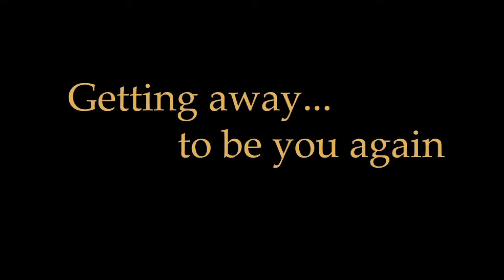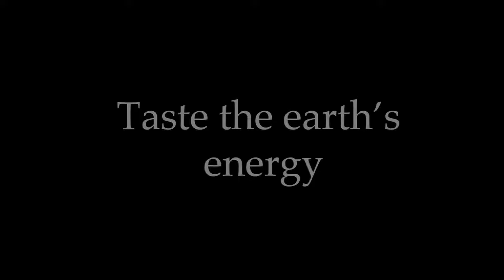Rancho La Puerta - Pause, by Lynne Harty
PAUSE, a day at Rancho La Puerta, by Lynne Harty